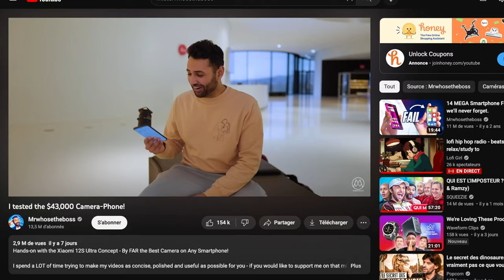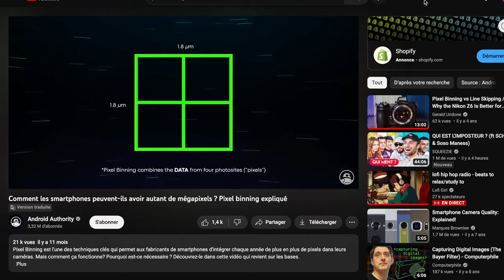Le secret derrière les différentes caméras de smartphone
Je vous parle smartphones et photographie, et on décèle le mystère des différents capteurs de nos téléphones.